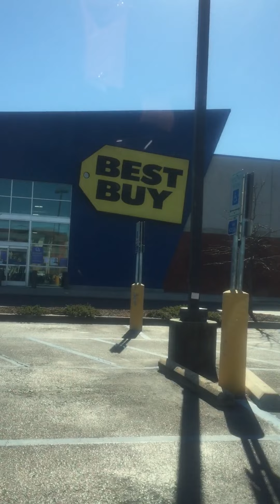Heading To Best Buy!!Satan Is Busy!!So Bless Up!!God’s Saints 💜💙🙏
Taking computer back it quit Charging!!🙏🙏